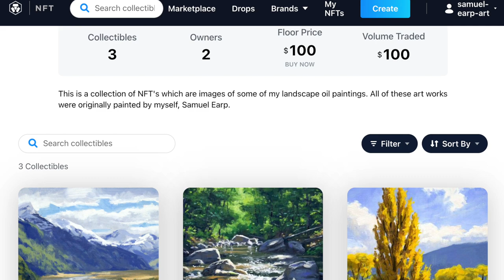The TRUTH about Selling Your ART in GALLERIES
In this video I share with you the pros and cons of selling your art through a gallery. This is based on my own experiences of being a landscape artist selling my art though galleries. I also discuss alternatives to selling your art in galleries.

Get instant access to all of my full-painting tutorial videos and new content for $5 per month you can make a one-time payment for lifetime access. The price for lifetime access is usually $400, but you can get it for $200 for a limited time only.

This ebook contains information on oil paints, brushes, colours and values, composition, colour mixing, and planning your painting, and there are 11 painting demonstrations. All this and so much more.

102-Pages

MY ART BUSINESS SET-UP

ART MATERIALS AND GEAR

RECOMMENDED BOOKS:

Composition of Outdoor Painting - Edgar Payne
Ted Kautzky Pencil Book - Ted Kautzy

This commission does not affect the price you pay and helps support my art business and YouTube channel so I can continue to provide valuable content. I only recommend products and services that I believe in and have personally used. Thank you for supporting my art business and YouTube channel.

If you have any questions about painting or anything art related please leave them in the comments section below and I will do my best to answer them :)